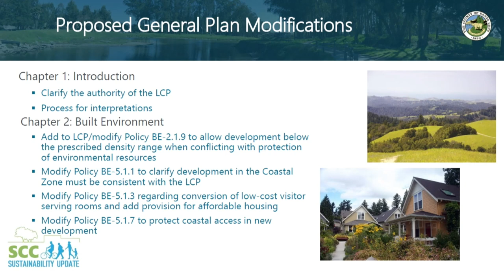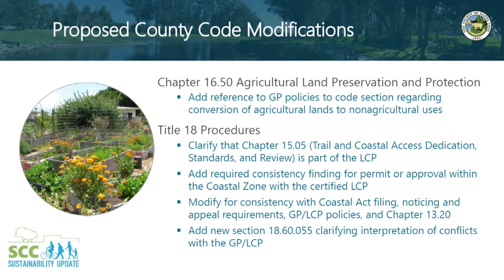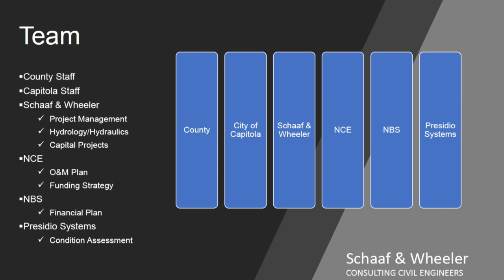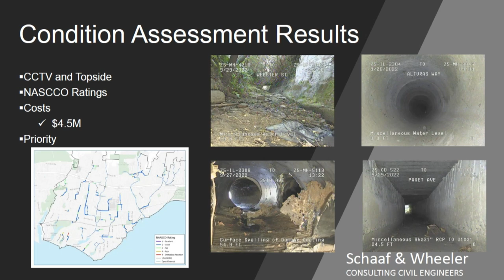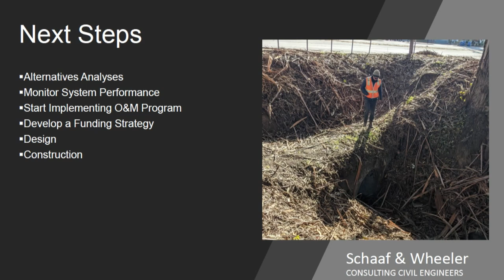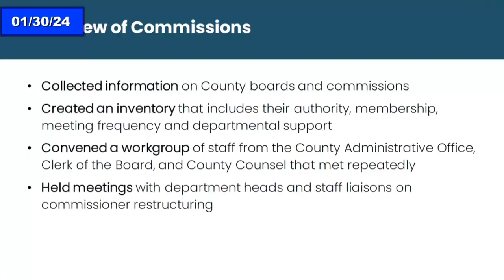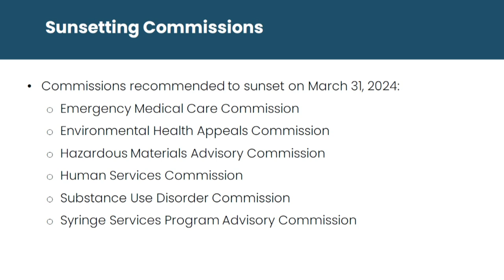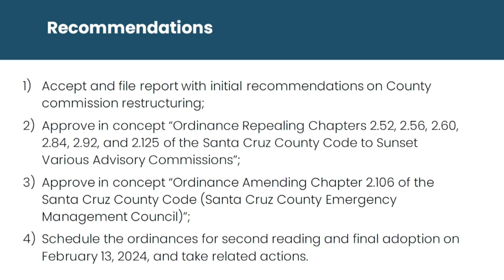Santa Cruz Board of Supervisors 1/30/2024